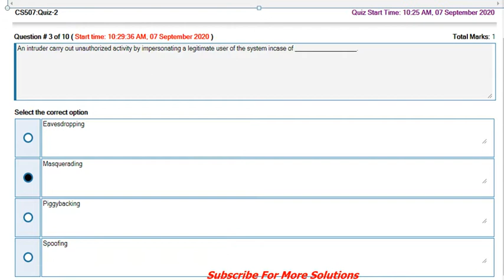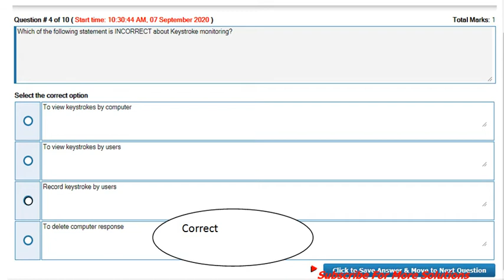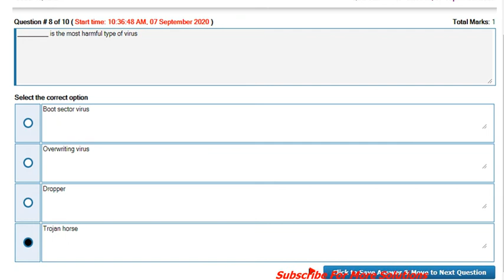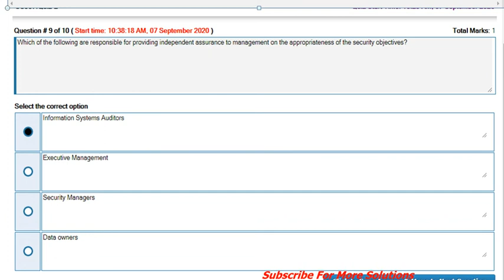CS507 QUIZ no 2 Spring 2020 solved | CS507 Information Systems Quiz 2 2020